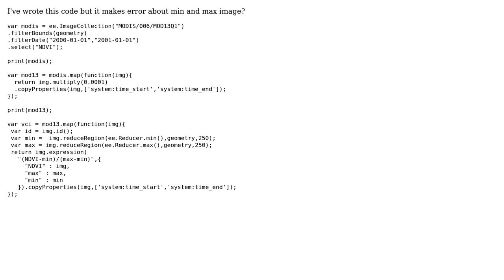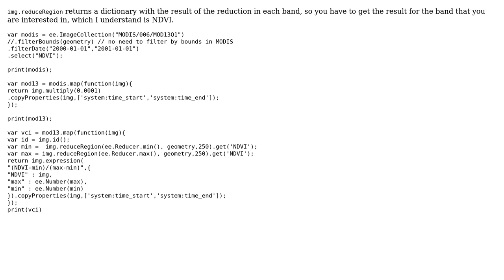GIS: Image Collection minimum and maximum Extraction in Google Earth Engine?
With thanks & praise to God, and with thanks to the many people who have made this project possible! | Content (except music & images) licensed under CC BY-SA | Music | Images & others | With thanks to user Rodrigo E. Principe user AmirHossein Ahrari and the Stack Exchange Network Trademarks are property of their respective owners. You are responsible for your own actions.